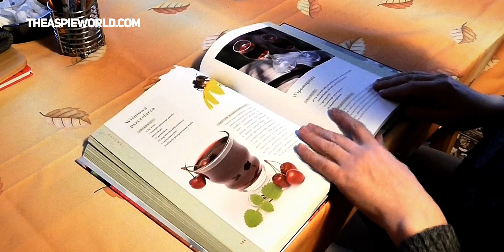AUTISM And High School | Why YOU failed in Class (HONESTY)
Autism and high school! This is why you did so badly at school and it isn’t your fault!

The issues with autism and high school is usually down to the education establishments not understanding the learning types, and learning needs of the autistic students￼￼.

This is mainly down to training for autism high school and access to training for teachers so that they can understand special needs and autism in schools.

Most people who are now in their 20s and 30s had an issue with high school, being on the autism spectrum because there was no help and support available for them at that time.￼￼

It’s not really the fault of the learner autistic student it is more the issue with staff not being trained and not being able to identify autism in schools quick enough.

I hope you enjoy this video and if so please give it a like leave me a comment as I’d like to read every single comment and subscribe if it’s the first time you seen a video from me￼￼.

→ MY BOOK